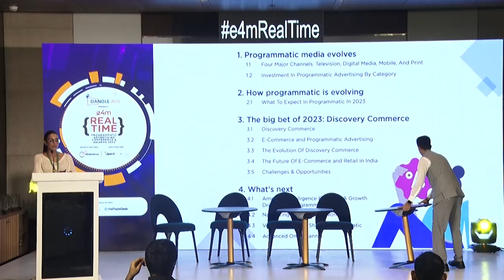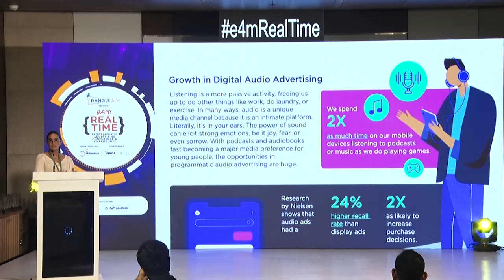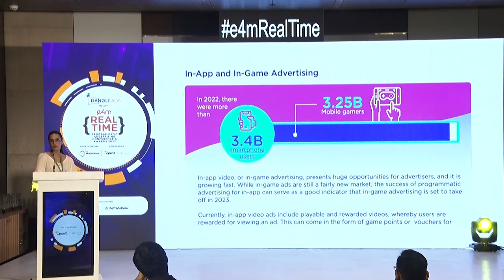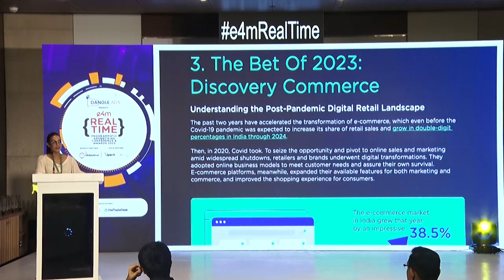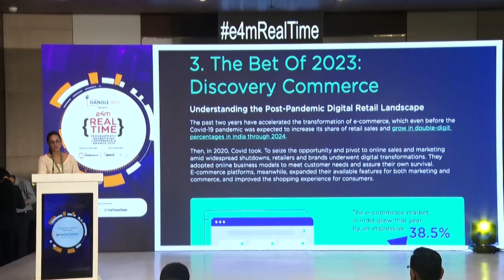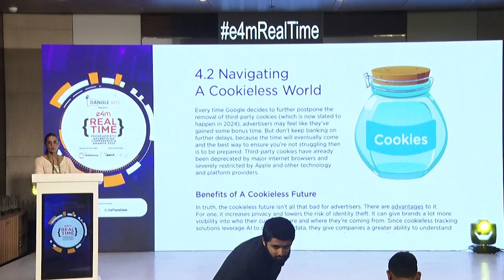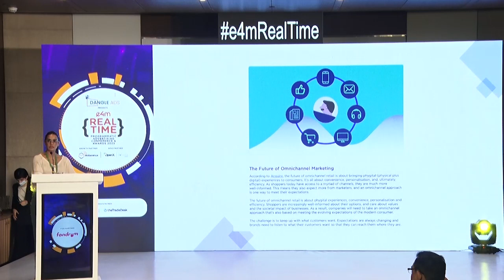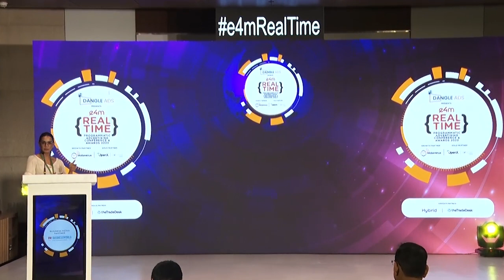e4mRealTime: Presentation by Dimpy Yadav, GM, Xaxis India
This session deep dives into 'Trends to Look Out for In Programmatic.'